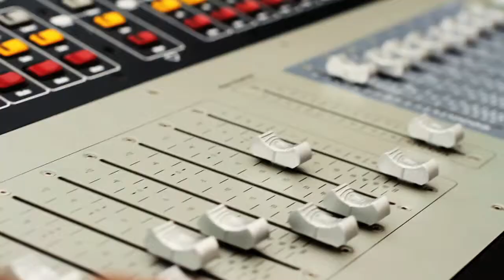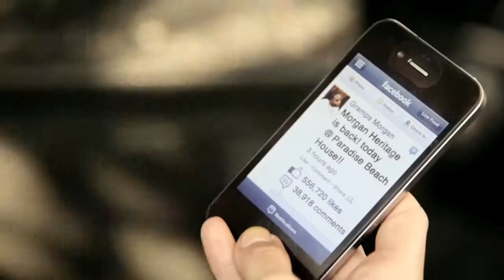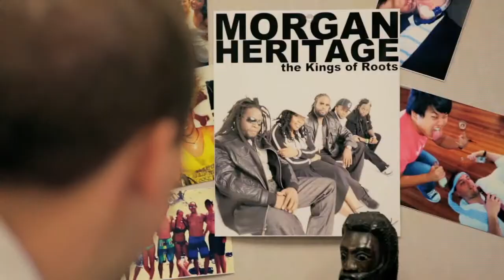MORGAN HERITAGE "PERFECT LOVE SONG"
The visual for the first single off their upcoming summer album Here Come The Kings (VP Records) is directed by Spencer Antle of Island Company, cinematography by Pete Warrilow and shot in sunny Miami, and Palm Beach Florida.